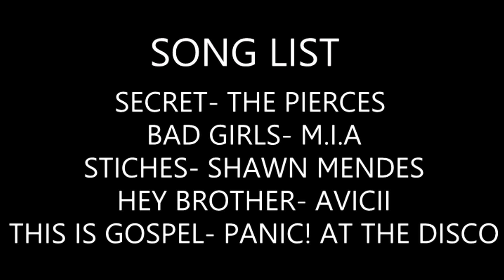ONCE UPON A TIME CRACK 2